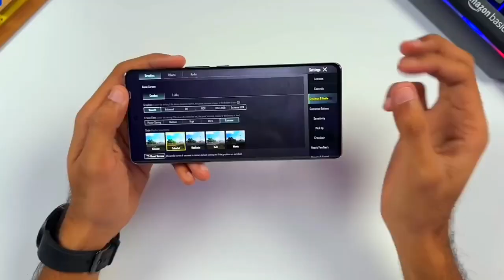VIVO T2 PRO 5G BGMI TEST / VIVO T2 PRO 5G PUBG MOBILE TEST / VIVO T2 PRO 5G GAMING TEST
VIVO T2 PRO 5G PUBG TEST / VIVO T2 PRO 5G BGMI TEST / VIVO T2 PRO 5G GAMING TEST